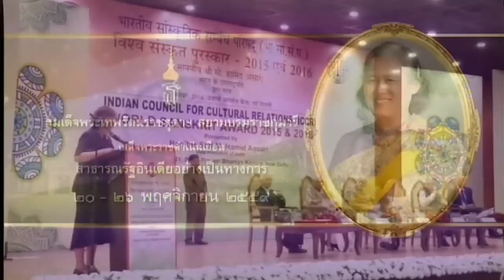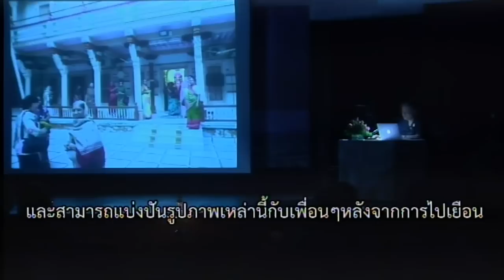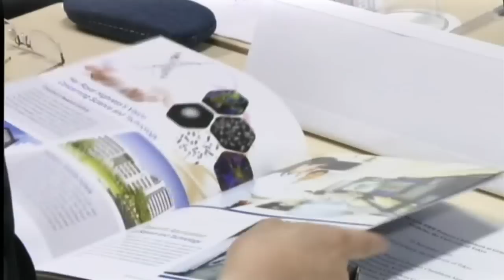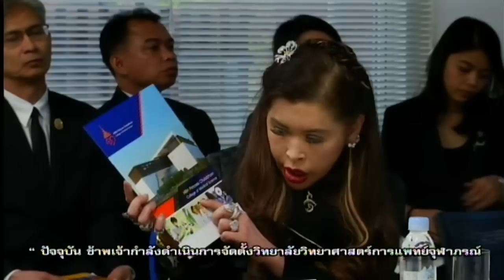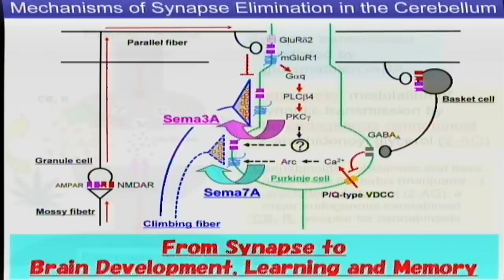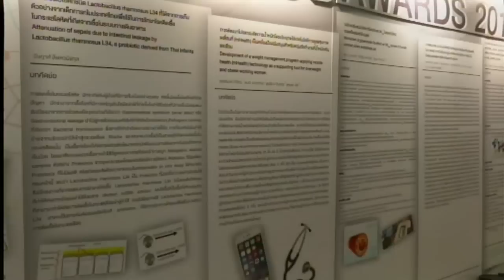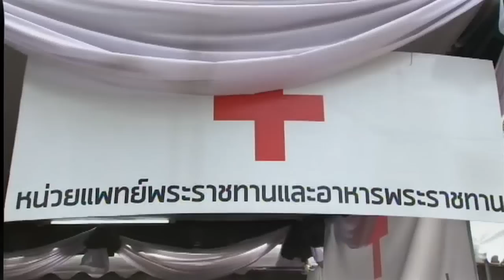ข่าวในพระราชสำนัก วันพุธที่ 23 พฤศจิกายน พ.ศ.2559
1.สารคดีเฉลิมพระเกียรติ
2.พระราชกรณียกิจ-พระมหากรุณาธิคุณ
3.คนไทยหัวใจ♥รักในหลวง